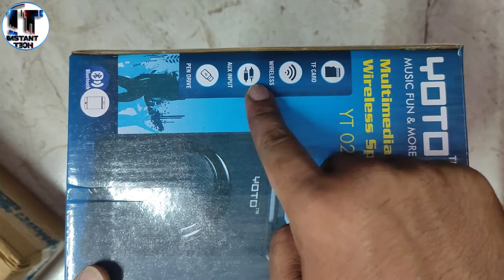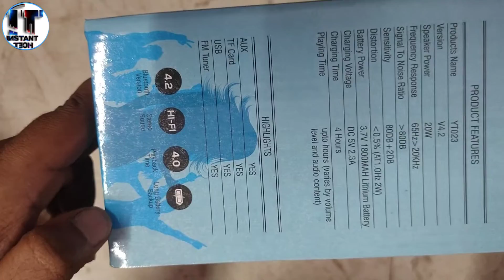Looking for a good Bluetooth speaker? Check out our unboxing of the YOTO Bluetooth Speaker!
In this video, we'll be unboxing the Wooden Bluetooth speaker with mobile stand! This speaker is made from solid wooden materials and it comes with a mobile stand to make it easy to use.

We'll also be checking out the YOTO Bluetooth Speaker, which is a great wooden bluetooth speaker with a built-in mic and a mobile stand. This speaker is perfect for making hands-free calls or listening to music without having to hold the phone!
In this video, we'll be unboxing the Wooden Bluetooth speaker with mobile stand! This speaker is made from solid wooden materials and it comes with a mobile stand to make it easy to use.We'll also be checking out the YOTO Bluetooth Speaker, which is a great wooden bluetooth speaker with a built-in mic and a mobile stand. This speaker is perfect for making hands-free calls or listening to music without having to hold the phone!Wooden Bluetooth speaker with mobile stand | idea unboxing | YOTO Bluetooth Speaker | @6...Hello Friends This is YOTO Bluetooth Speaker, It comes Under @1k Amazing Sound Quality#instanttech